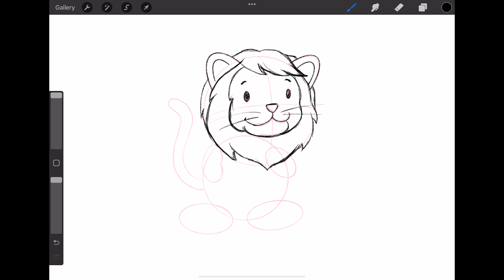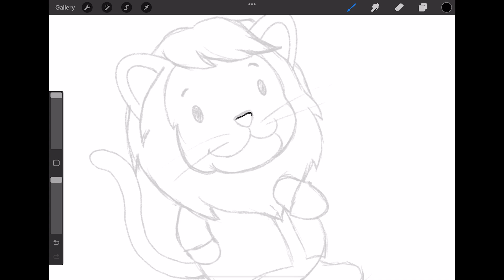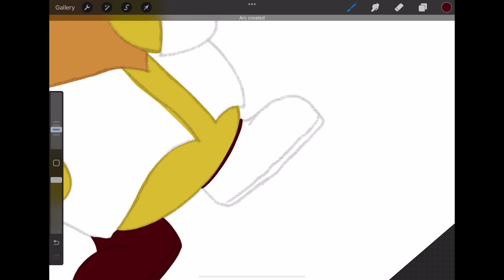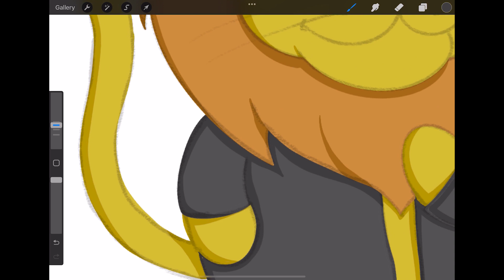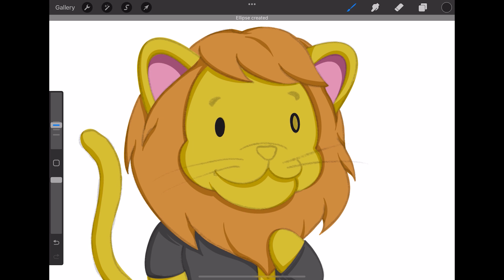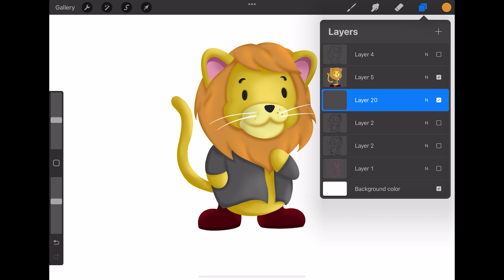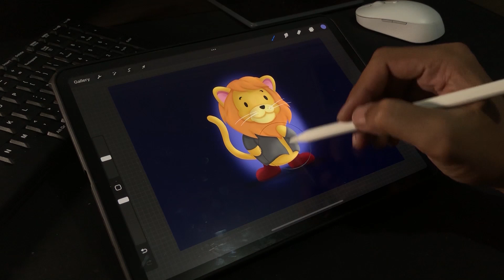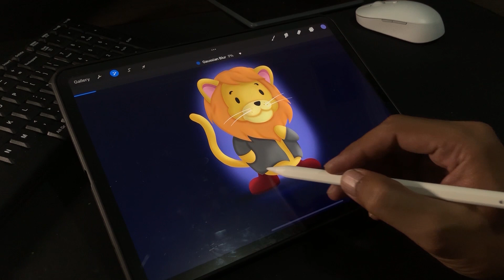How To Draw A Cute Lion from sketching to finish - Easy Procreate Tutorial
In this video, you can learn how to draw a cute lion in Procreate from sketch to finish.
You can see how easy the process and steps for this drawing.
So, I hope you found this video helpful and can help you to draw your own characters, not just a lion.

Chapters:
0:00 Simple sketch
0:29 Rough sketch
1:17 Fine sketch
2:04 Base colors
2:45 Shadow colors
4:42 Soft shadow and highlight
5:35 Gaussian blur on hair shadow
5:44 Merge all layers
6:00 Add mask for highlight
6:13 Add character's shadow
6:30 Create the background

And if you have any questions or suggestions for me, please leave them in the  comments section below :)